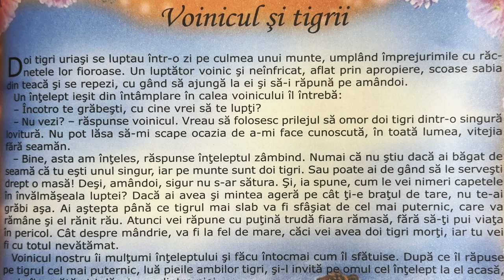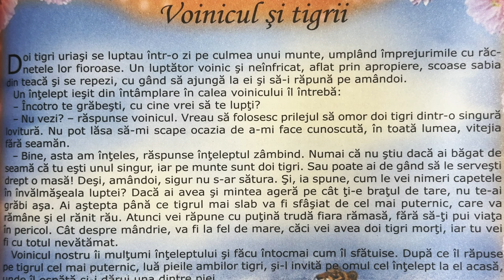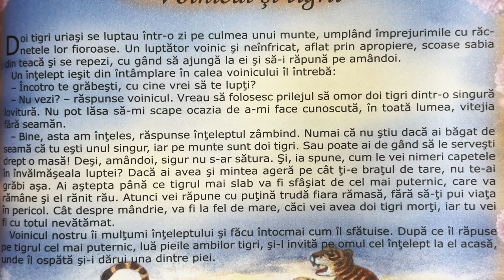Voinicul și tigrii 🐯 Povești pentru copii în limba română | Povești scurte 4K (286/365)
Povești noi cu Voinicul și tigrii pentru copii. Povești pentru copii în limba română. Povești scurte audio în 4K. Să citim o carte de poveste împreună. Basme și povești de lectura.

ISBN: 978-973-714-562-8